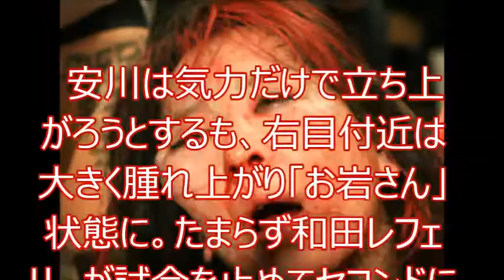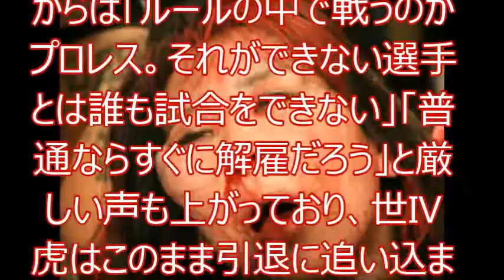ケンカマッチで女子レスラー顔面“崩壊”